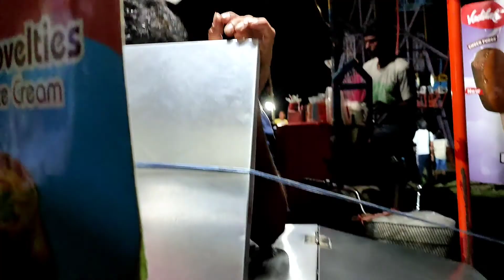vlog আজ মেলাতে আমাকে এই সব দেখতে হবে সেটা কখনো ভাবিনি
related topic-
vlog,
vlog creations,
vlogging through history,
vlogbrothers,
vlog squad,
vlog squad best moments,
vlogaftercollege,
vlog kể chuyện,
vlog epicness,
vlog music,
vlog casha,
vlog after college,
vlog aesthetic,
vlog american,
vlog anime,
a vlog for single,
ag vlogs,
a vlog to dubai mcc mirdif city centre
a vlogger,
a vlog ttd3,
vlog black girl,
vlog black,
vlog bangladesh,
vlog bd,
b vlogs,
b blog,
b blogger,
blogging,
b blogger harsh,
b vlog karan official,
vlog camera,
vlog channel,
vlog canada,
vlog creations porta potty,
ss vlogs,
c vlogs official,
cm vlogz,
ss vlogs dogs,
ss vlogs reels,
ss vlogs lonavala,
vlog day in my life,
vlog de mario,
vlog day,
vlog dubai,
vlog di alam hijau adem,
vlog di velodrome rawamangun,
d vlogs,
d vlogger,
d vlogs cd 100,
d vlogs skt,
d vlogs strell,
d vlogs cycle stunt,
d vlogs stunt,
d vlog wale,
vlog english,
vlog editing,
vlog en espanol,
vlog emma,
vlog ethiopia,
vlog en mexico,
vlog epicness lillian,
e vlogs,
e blog,
e vlog dotcom,
e blogger,
e vlogs sangma,
vlog e bong,
vlog family,
vlog food,
vlog funny,
vlog france,
vlog florida,
vlog from ukraine,
vlog forex,
vlog funneh,
f vlogs,
vlogs by f,
f roni vlogs,
batang f vlog,
f@nny's vlog,
vlog grwm,
vlog gun,
vlog gym,
vlog germany,
vlog grocery shopping,
vlog gagal otw puncak macet,
vlog getting my life together,
vlog gone wrong,
g vlogs narla,
ag vlogs avneet,
glogster,
g bloggers,
g vlogger,
ag vlogger,
ag vlogs day in my life,
vlog hawaii,
vlog house,
vlog home,
vlog haircut,
vlog houston,
vlog hindi,
vlog harian ummi,
vlog hood,
hai vlog,
hai vlog moi nhat,
hai vlogger,
hh vlogger,
hi vlog welcome to my guys,
h vlog official,
h vlog jaanu,
vlog h&m,
vlog intro,
vlog indian,
vlog in new york,
vlog in paris,
vlog ideas for beginners,
vlog in china,
i vlogged our honeymoon,
is vlog,
is blogging dead,
is vlogging worth it,
ri vlogs by shana anees,
ri vlogs hawaii,
i vlogged at school and this happened,
vlog jungkook,
vlog jimin,
vlog jamaica,
vlog jannat mirza,
vlog jennie,
vlog jin,
vlog japanese high school,
vlog jhope,
j vlogs,
j vloggers,
j vlogs production,
j vlog stayc,
j vlogz,
j vlog house,
vlog korean,
vlog khmer,
vlog kurdish,
vlog korean high school,
vlog khám phá sapa mùa lúa chín,
vlog ke desa sukarame,
vlog khám phá măng đen 2 ngày tòn phiêu lưu,
k vlogs,
uk vlog,
k bloggers,
k vlog tech,
k vlogger,
uk blogger,
uk vlogs telugu,
uk vlog bangla,
vlog lagi cari makan di alun alun ponorogo,
vlog london,
vlog life,
vlog la,
vlog lighting,
vlog lifestyle,
vlog living alone,
vlog lofi,
ln vlogs,
ln vlog plum cake,
ln vlogs skz,
ln vlogs garam masala,
ln vlog butter chicken,
vlog mom,
vlog marta riva,
vlog myanmar,
vlog malayalam,
vlog malaysia,
m vlogs,
m vlogs mukbang,
m vlogs asmr,
m vlogs positivity,
mvlogs tv,
ms vlogger,
mom bloggers,
m vlog tube,
vlog nyc,
vlog non copyright music,
vlog no talking,
vlog nepali,
vlog nepal,
n vlogs eating,
n vlogs marick,
n vlogger,
n vlogs asmr,
vlog on iphone 13,
vlog on iphone 13 pro max,
vlog of my day,
vlog of rishabh,
vlog of romeo,
vlog of purple summer,
vlog one day with me,
mo vlogs,
mo vlogs sister body,
mo vlogs narin,
mo vlogs money kicks,
vlog pagi hari melihat keindahan alam,
vlog part 1 trip ke wedung demak,
vlog perdana di tahun 2022,
vlog productive day,
vlog pakistan,
vlog philippines,
vlog paris,
up vlogger,
up vlog,
up vlogger aradhya,
up vlogger boby pal,
up vlogger dhvani,
up vlogger sarika,
vlog quadrigacx,
vlog quinceanera,
vlog qurux badan,
vlog quarantine,
vlog qatar,
vlog quadrigacx how i lost my 500k,
vlog q&a,
vlog questions,
q vlog the boyz,
vlog q&a questions,
q & a vlog,
shehzad q vlogs,
masters vlog,
f.a vlogs,
chef a vlogs,
annj q vlogs,
vlog rakib hossain,
vlog russia,
vlog rumah saung rindu alam makassar,
vlog rappers,
vlog routines,
vlog ramadan,
vlog raya,
vlog room tour,
ri vlogs,
r vlog & funny,
r bloggers,
ri vlogs hide and seek,
vlog song,